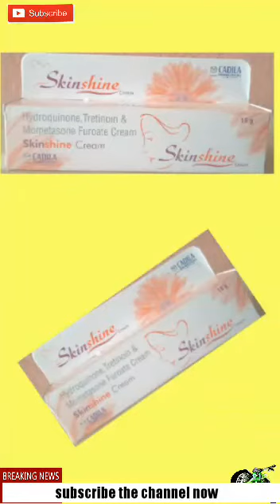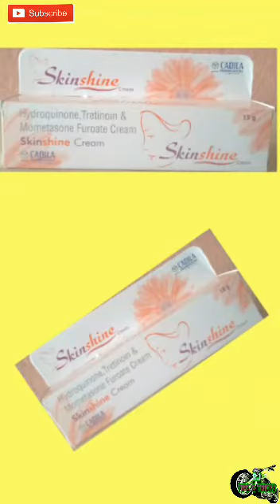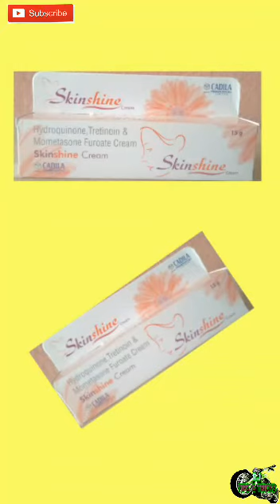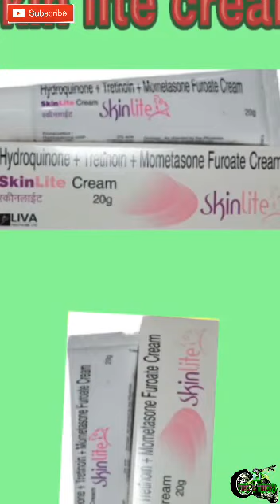Koun sa jayda achha hai || compere between skin shine cream and skin lite cream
🙏Aap sabka swagath hai 'R.J TIPS & TRICKS ' mai 🙋

Friends AAP yadi aour vi kuch janna chhate hai yaa man me kuch sawal hai to niche comment box mai bataye aap logo help karunga.

🌲👉👉NOTE👉👉👉👉NOTE 👈👈🌲

➡DAILY VIDEOS
➡REPLY OF ALL COMMENTS
➡HELPFUL VIDEOS

🙏FRIENDS VIDEO KO LIKE KARE  AOUR SHARE KIJIYE APNE FRIENDS AOUR FAMILY KE SAATH.

 Friends aap sab hamare saath bane rahe aour hame motivate karte rahe,jisse hame aour vi achhe achhe video banane mai help mileage.

🙏Hamare saath bane rahne ke liya channel ko avi S-U-B-C-R-I-B-E  karle.